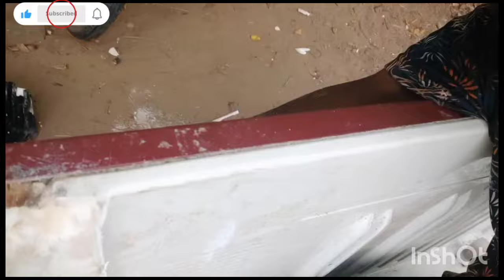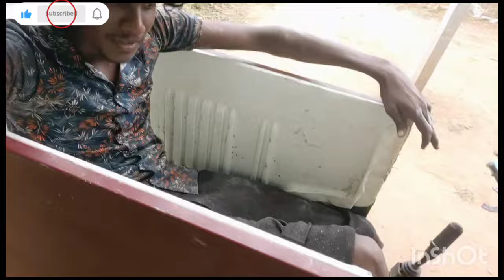ebike சைக்கிள E cycel making tamil electric lithium வெறும்₹15000😱 எலக்ட்ரிக E bike பண்ணலாம் 🔋👍